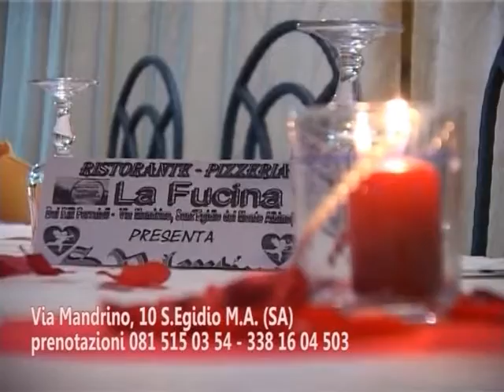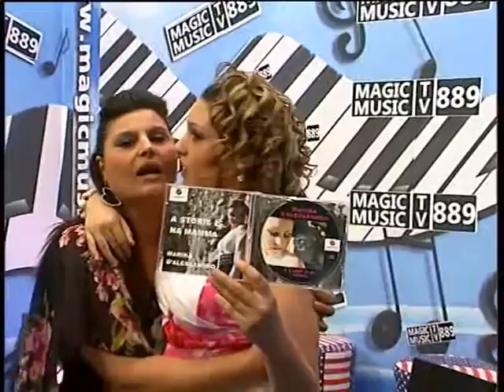Marika D'Alessandro 3 08 2016 3 parte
MARIKA D'ALESSANDRO  ALLA PRESENTAZIONE DEL SUO PRIMO CD  SU MAGIC MUSIC TV 889 PER CONTATTI 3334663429